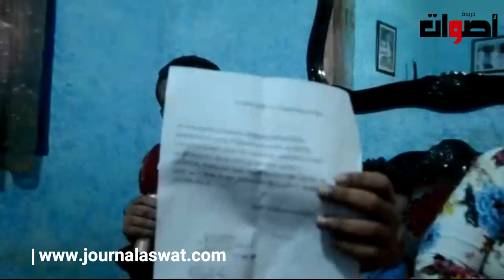الترامي علي الاملاك المخزنية بين الواقع و القانون.؟؟؟؟؟